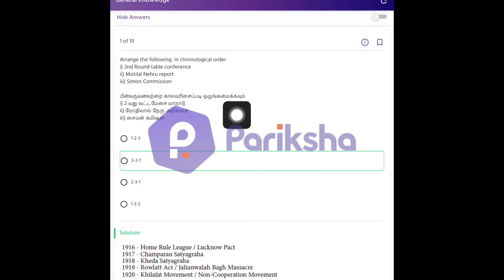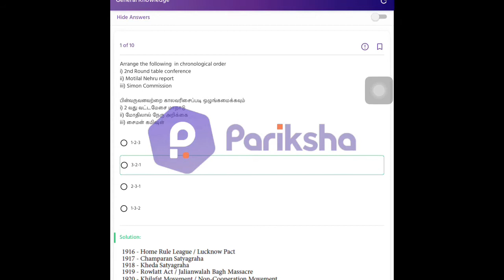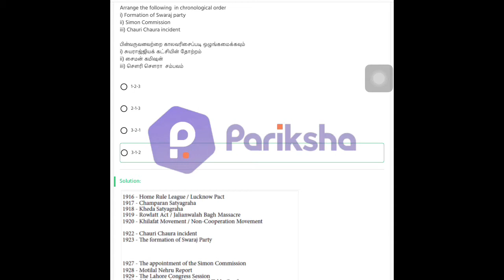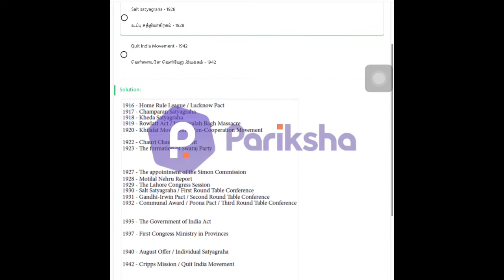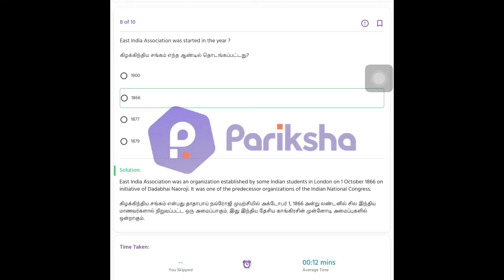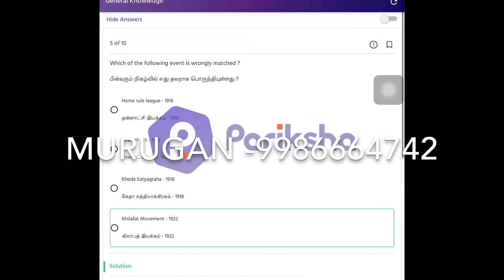TNPSC Prelims | Daily dose discussion video | Important questions for TNPSC Group 1,2 and 4.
This video is about Daily dose discussion from our Pariksha app

It contains important questions for  TNPSC Group-1 Prelims, Group-2 and Group-4.

TNPSC Group-1 Test series is live on Pariksha App.

Daily free tests for TNPSC, TANGEDCO, TN GK, TNUSRB and other State Govt Exams